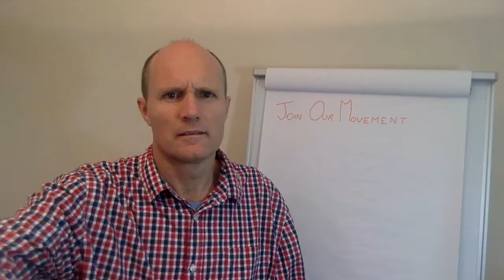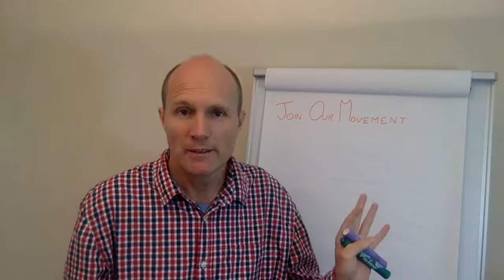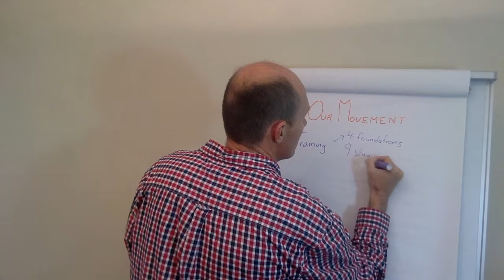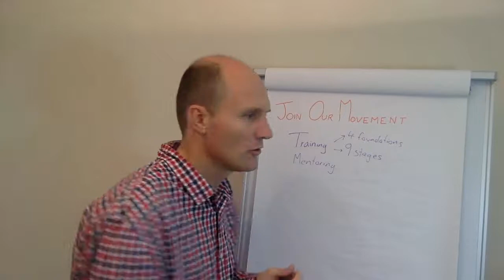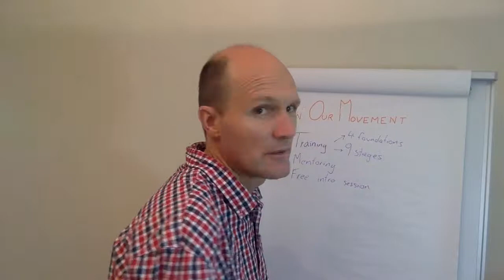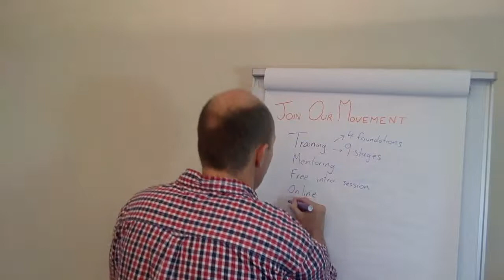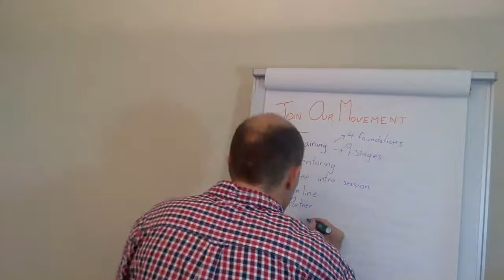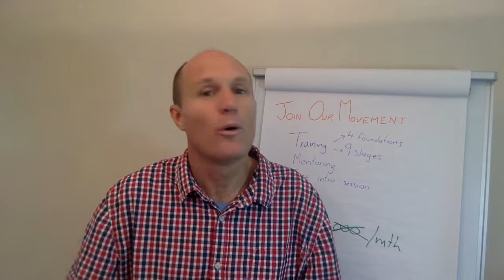Finally Meditate Properly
Learn how to meditation to a deep level. Finally understand the structure of proper mediation.